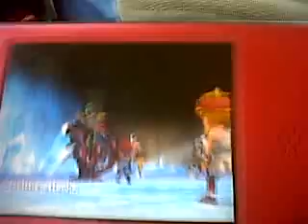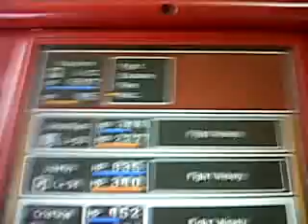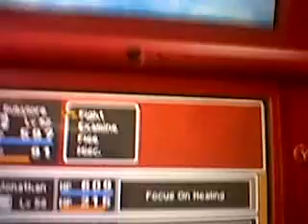Dragon Quest 9 tyro wrecks